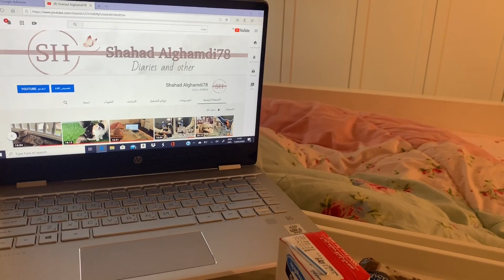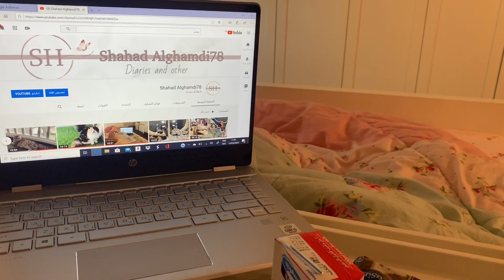اسئلة ! بيطلع وجهي قريب ؟ دخلت اليوتيوب عشان الفلوس !!